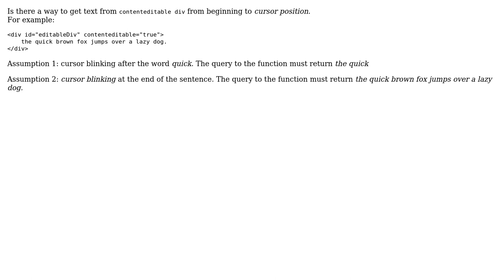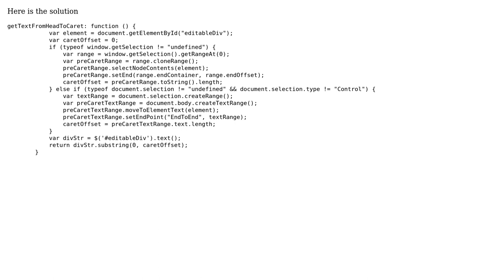How to get text from contenteditable div from beginning to the cursor position?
With thanks & praise to God, and with thanks to the many people who have made this project possible! You are responsible for your own actions.